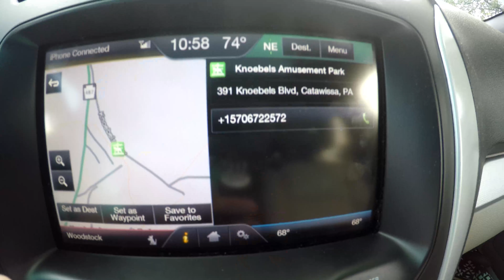Pocono Trip 2018